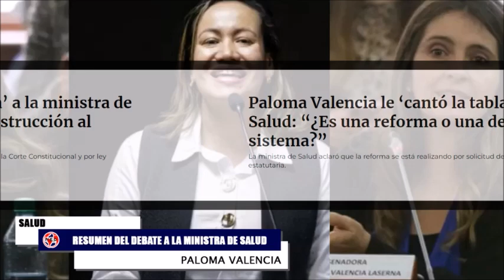FUERTE LLAMADO DE ATENCIÓN A LA MINISTRA DE SALUD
En medio de la sesión plenaria que se llevó a cabo este martes 29 de noviembre se dio el debate de congresistas hacia la preocupación que se tiene sobre el proyecto de la reforma a la salud y los riesgos que existen en caso de que se ejecute. La ministra de Salud Carolina Corcho y el superintendente de Salud, Ulahí Beltrán López fueron citados por Ciro Ramírez, senador del Centro Democrático, quien intervino para preguntar si la ministra estaba “propiciando una crisis desfinanciando el sistema”.